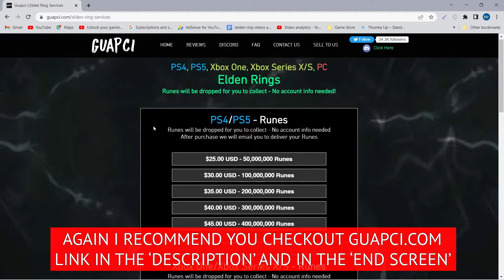Elden Ring - How To Get To Dragonlord Placidusax | Dragonlord Placidusax Location Guide!